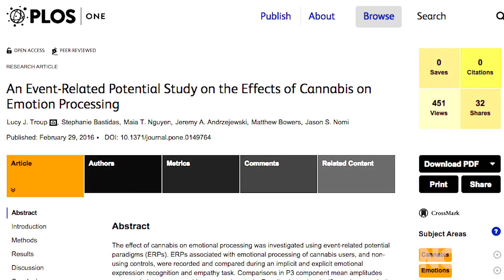Does Weed Steal Your Emotions? | HowStuffWorks NOW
3/02/2016: You’ve probably seen the PSAs and afterschool specials, but how accurate are they? Does marijuana really affect your emotions and empathy?